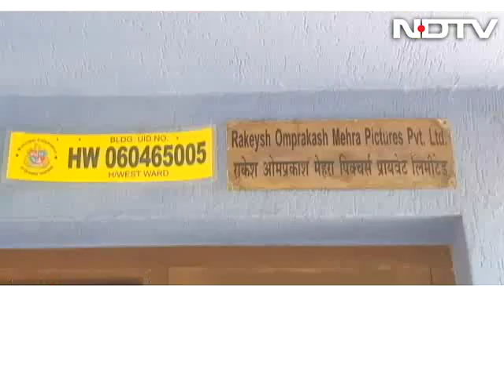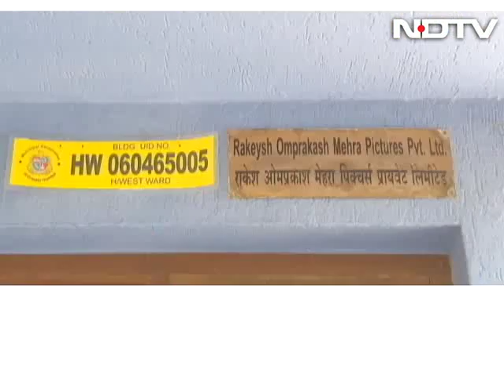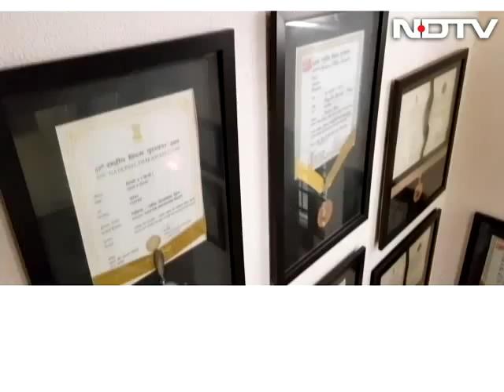Yeh Film Nahin Aasaan: Rakeysh Omprakash Mehra Shares How He Became A Director From A Salesman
On this episode of Yeh Film Nahin Aasaan, we have an interaction with veteran filmmaker Rakeysh Omprakash Mehra. He is known for writing and directing films like Rang De Basanti and Bhaag Milkha Bhaag. The filmmaker shared how he started his journey as a salesman in Delhi and moved to Mumbai to become a director.